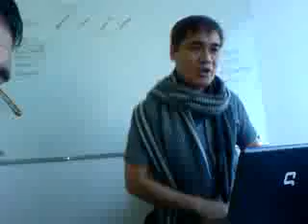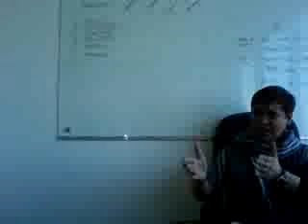EASTWOODCITY@ DinoCustorio's Office.(2)1.2210